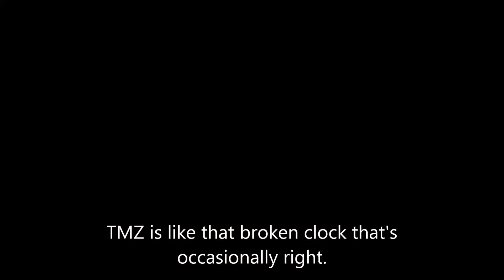Clifton Powell has some nerve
Although he's one of my favorite actors, I had to call Clifton Powell to the carpet for the comments he made about Bill Cosby.